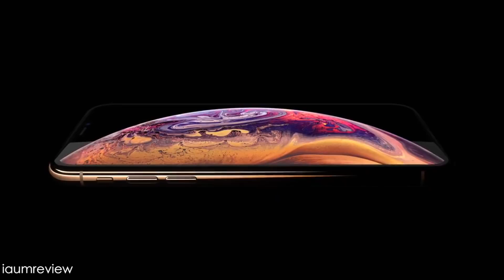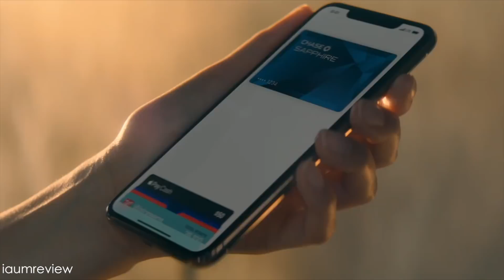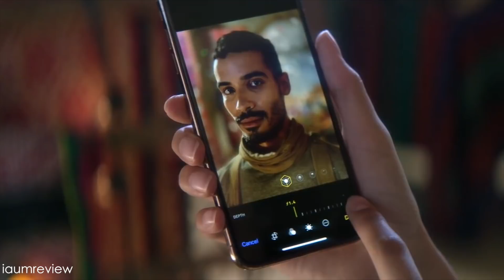สรุปงานเปิดตัว iPhone XS | iPhone XS Max | iPhone XR ภายใน 4 นาที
มาๆๆ ใครยังไม่นอน หรือนอนตื่นมาแล้ว อ่านนี่ก่อน จะได้คุยกับคนอื่นรู้เรื่อง สรุปแบบสั้นที่สุดค่ะ เพิ่มเติม